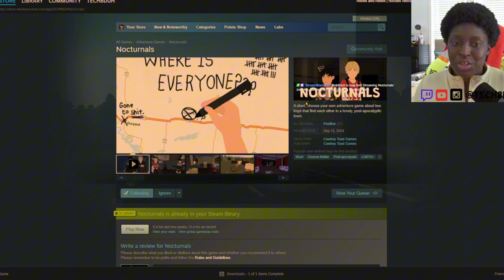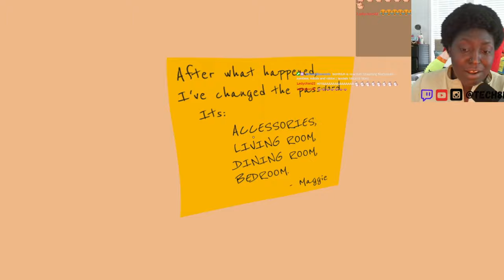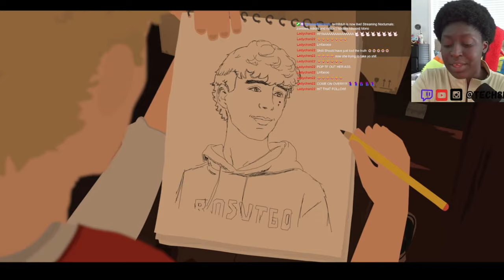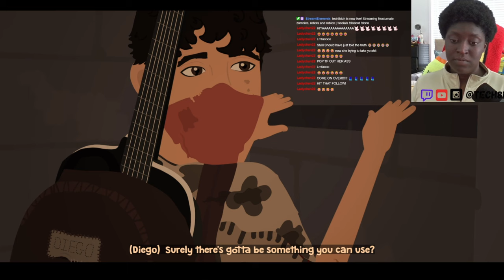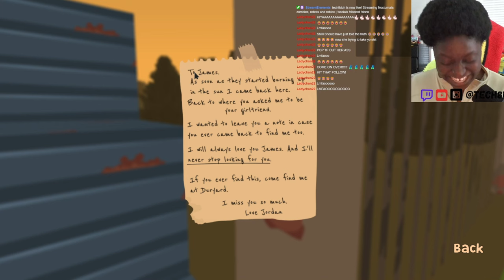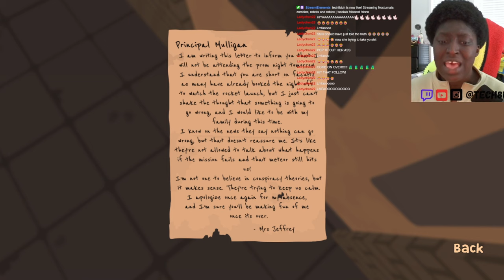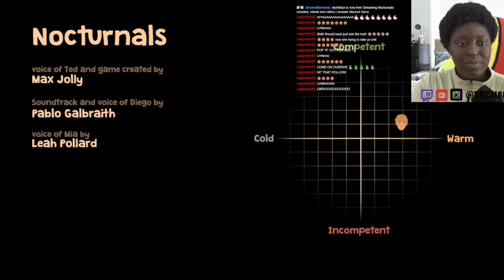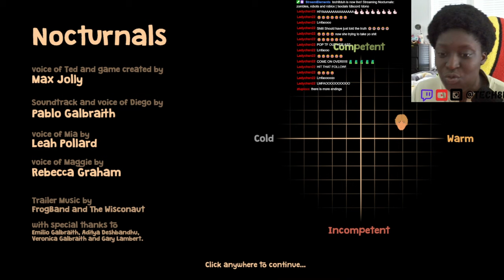I SHOULDVE SHOT HER WHEN I HAD THE CHANCE | TECH8DUH PLAYS NOCTURNALS (FULL GAMEPLAY)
LIVE ON TWITCH & TIKTOK EVERY FRIDAY, SATURDAY & SUNDAY!